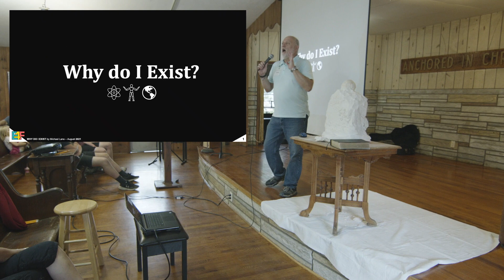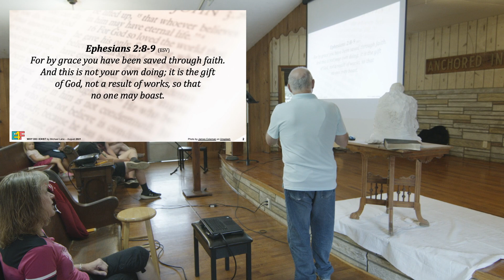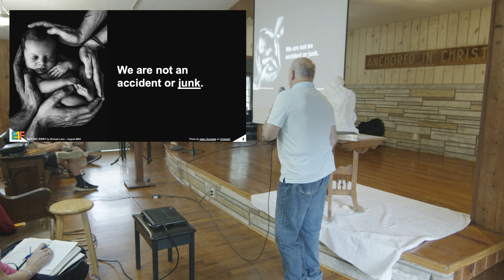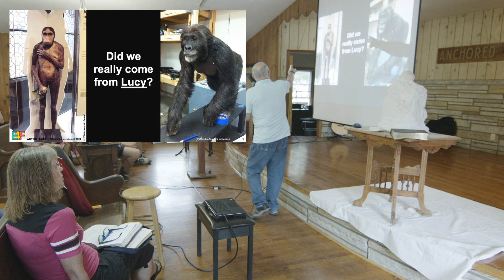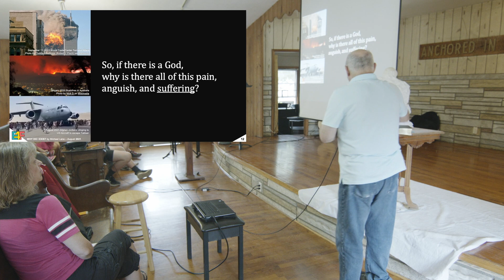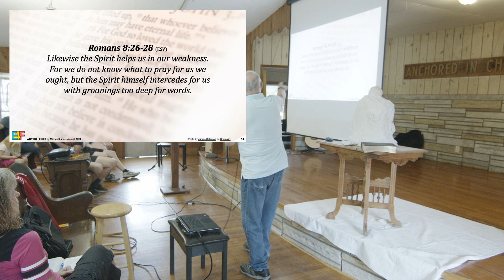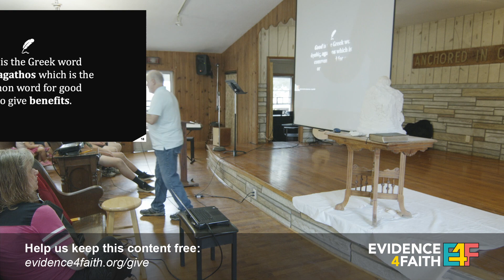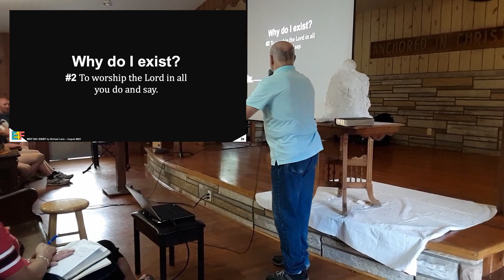Ephesians 2:10 | Session 2: Why do I Exist? @ Riverside Bible Camp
This video series is a topical study of Ephesians 2:10 “For we are His workmanship, created in Christ Jesus for good works, which God prepared beforehand so that we would walk in them.” This session focuses on what the Bible has to say about our purpose. If God created us, wouldn’t He have a reason? What or who should we be living for? What is the value or our life on earth?

Thank you to Riverside Bible Camp in Amherst WI for hosting this weekend series.

James Coleman, Joshua Earle, Calvin Craig, Andrei Nihil, Isaac Quesada, Aditva Romansa, Mathia P R Reding, Adam Wilson, Aaron Burden, Nathan Anderson, Manh Phung, Anna Earl

Other Photo Credits: Answers in Genesis, Robert J Fisch, Nick D